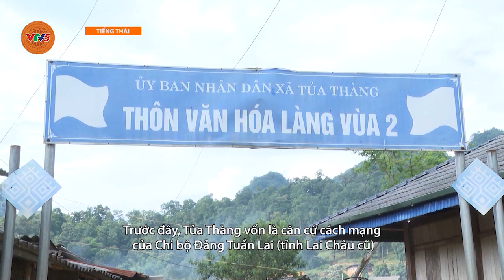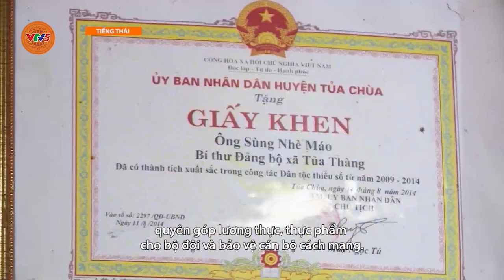[TIẾNG THÁI] THÁNG 8 VỀ VÙNG CĂN CỨ CÁCH MẠNG TỦA THÀNG | VTV5